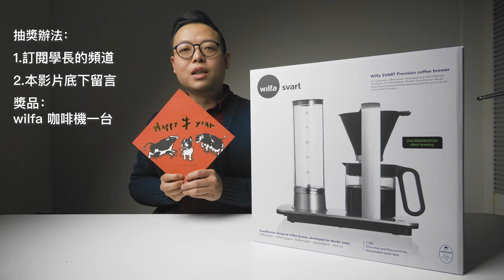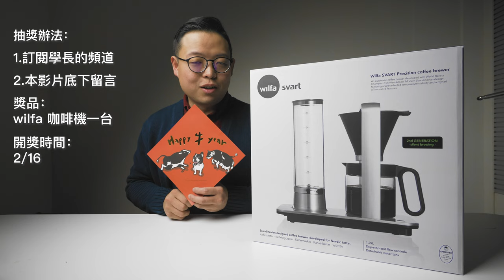【2021除夕特別篇】新年抽獎抽起來！學長2021的新計劃！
學長在這邊先向大家拜個年
新年總是要來抽個獎啊
學長自掏腰包
弄了一台 WILFA 自動咖啡機
希望大家在新的一年都能有好喝的咖啡可以喝
謝謝大家在去年的支持與指教
也請大家在新的一年能繼續與學長一起探索手沖咖啡